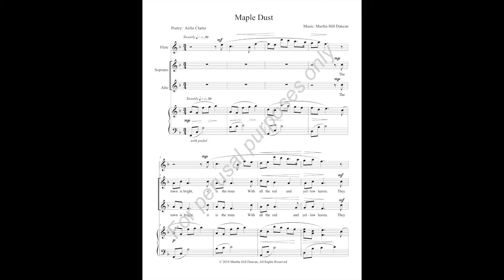Maple Dust for SA, piano and flute by Martha Hill Duncan, poetry by Airlie Clarke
Maple Dust for SA, piano and flute by Martha Hill Duncan

The town is bright, it is the trees
With all the red and yellow leaves.
They swirl around like fairy dust
And top the ground with golden crust.
The wind is cruel, it takes the leaves
To far-off places in their dreams...

My niece wrote this poem as a young girl when inspired by autumn in Ancaster, Ontario. The poetry resurfaced many years later in her late grandmother’s treasured possessions. The solo voice and piano version won the 2009 CFMTA Vocal Writing Competition. MH Duncan